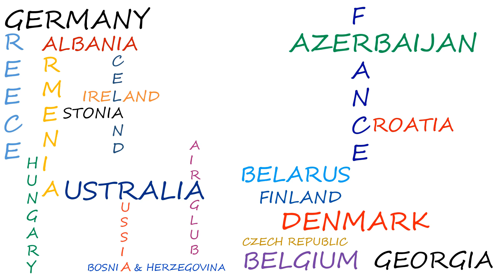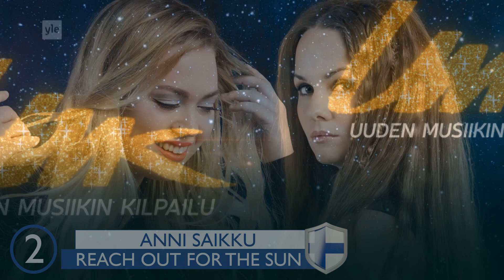Eurovision 2017 - Uuden Musiikin Kilpailu (UMK17) - MY TOP 10 (Finnish national final)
Here is my top-10 of the Finnish national final for Eurovision 2017. A lot of great songs this year in Finland! Who is your favourite?

Finalists:
Zühlke – ‘Perfect villain‘
Emma – ‘Circle of light‘
Günther & D’Sanz – ‘Love yourself‘
My First Band – ‘Paradise‘
Alva – ‘Arrows‘
Norma John – ‘Blackbird‘
Lauri Yrjölä – ‘Helppo Elämä
Knucklebone Osckar & The Shangri-la Rubies – ‘Caveman‘
Anni Saikku – ‘Reach out for the sun‘
Club La Persé – ‘My little world‘